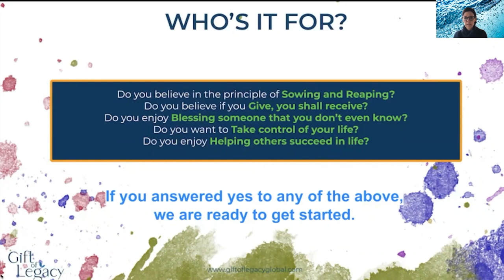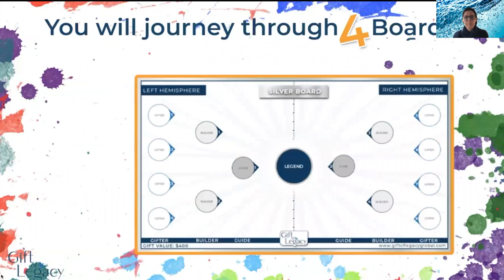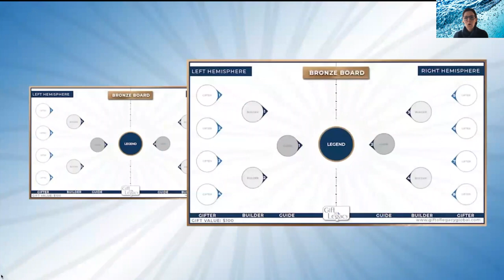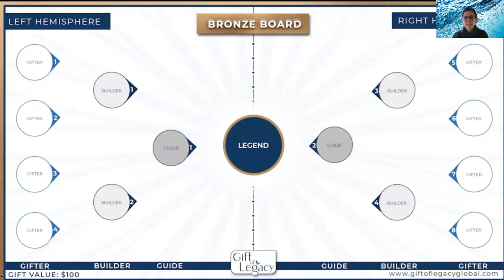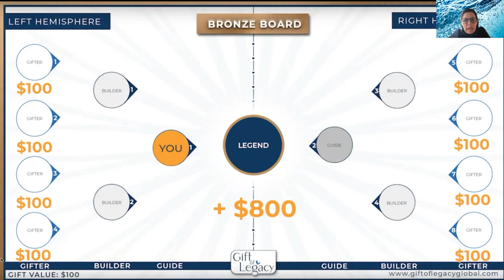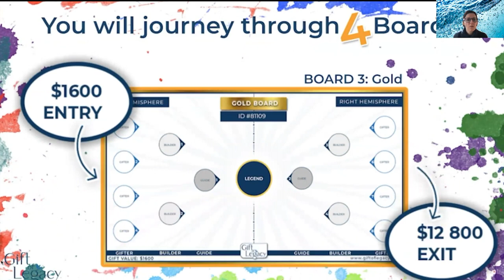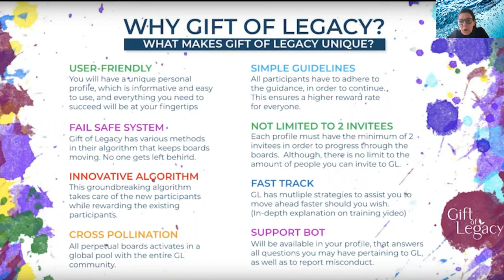7 Minuten Präsentation Gift of Legacy